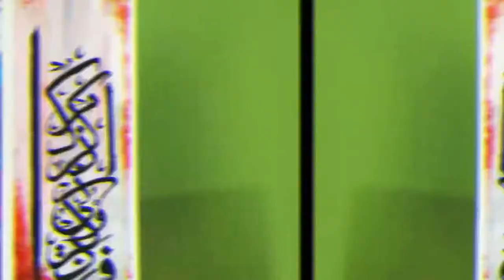Calligraphy With Acrylic Paints || ENTREPRENEUR ARTIST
ENTREPRENEUR ARTIST
Right Verse = "Surah Bakara (2:152)"
Left verse =    "Surah Toba (9:129)"
Materials used:
Canvass( 12'x12' )
Acrylic Paints( BLUE RED BLACK GOLDEN )
Painting Brushes ( Zero size, wide brush )
Sponge Roller Brush
Welcome to ENTREPRENEUR ARTIST. (The art channel of Pakistan)
Every week a new video is uploaded. Do press bell icon for new updates.

ENTREPRENEUR ARTIST

Calligraphy Painting Oil painting Arabic Calligraphy DIY landscape painting handicrafts paper work canvass painting 5 mint art calligraphy for beginners